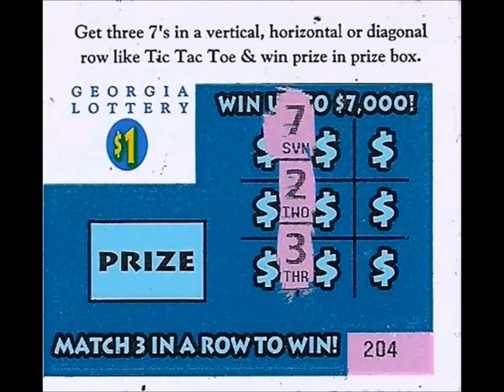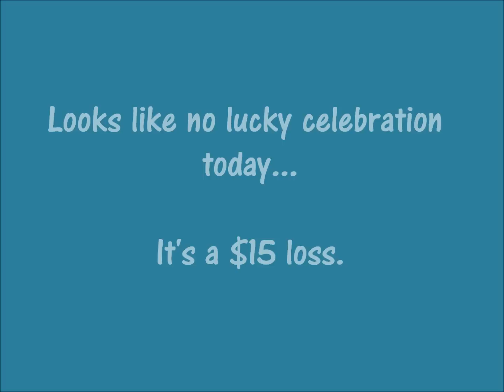Episode 62 - Lucky 7s and 2010 Cash Celebration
Forgive the sudden jumps in the progress of the $3 tickets.  Remember, the only remaining things left from the original episodes up until the last of the original run were the videos themselves.

$1 Lucky 7s
$3 2010 Cash Celebration